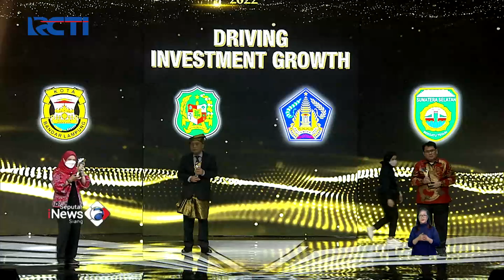Pemkot Bandar Lampung Terima Penghargaan Indonesia Awards 2022 SeputariNewsSiang 28/10